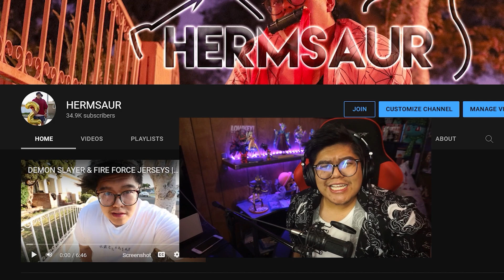EVERYONE IS GETTING PLAYED | Clasroom of the Elite Episode 10-12 Reaction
ayanomanokanobojiyoji

PATRONS

($5)
West00
Taco Chan
Christian
Chris P.

($10+)
Peach Villacarlos
Mugiwara Luffy "Drycos"
SheppardMC101
Proofspace
Christopher Pecce

Equipment:
Main Camera